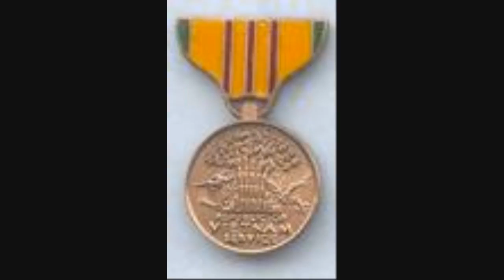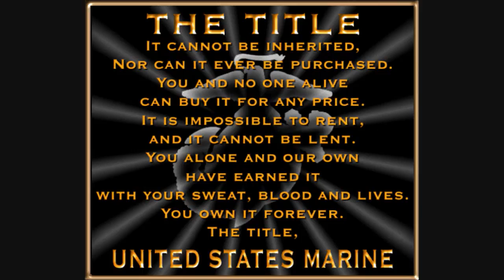marines video i put on there to cure my bordism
movie of everything in my folder on my computer